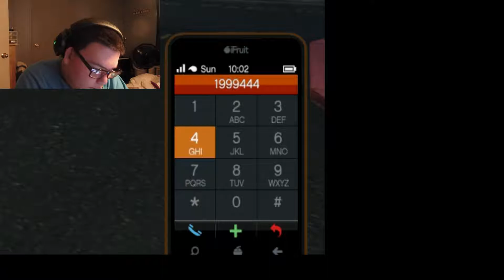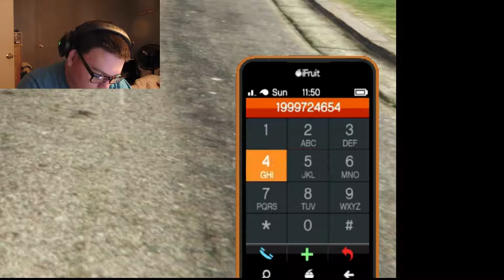MOON GRAVITY | Grand Theft Auto V | HD PC (1080p 60FPS) #2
Question Of The Day | Do You Play Grand Theft Auto V, and if so, what console do you play it on?

Mokel Entertainment: I personally play Grand Theft Auto V on PC!

SO MANY FISHIES | Camden Adventure Aquarium Vlog!

I WILL NOT be posting videos on Mokel Vlogs Anymore. I figured that I do not be doing enough fun things to vlog that often. so since I post randomly on this channel I will be posting my vlogs on THIS CHANNEL Mokel Entertainment. I will be keeping the Mokel Vlogs Channel up, but will not be Posting anything on it. if you would like to see them I have made playlists for you guys just go to my channel web page and scroll down till you see a playlist that says Mokel Vlogs.
(All social media and more look below)

Facebook: Facebook.com/Mokel2419/ Or Search Mokel On The Facebook App

Instagram: Instagram.com/Mokel2419/ Or Search Mokel2419 On The Instagram App
STAY AWESOME!